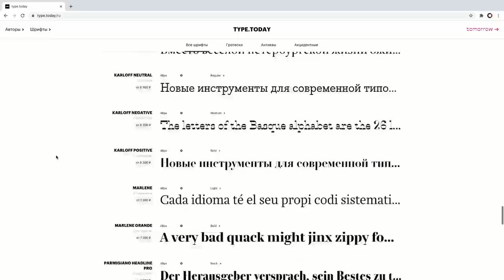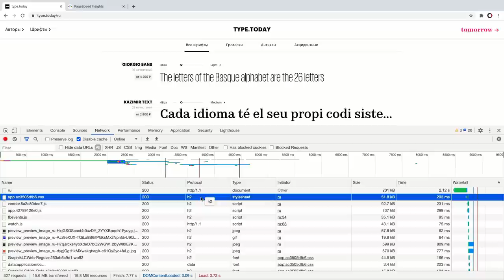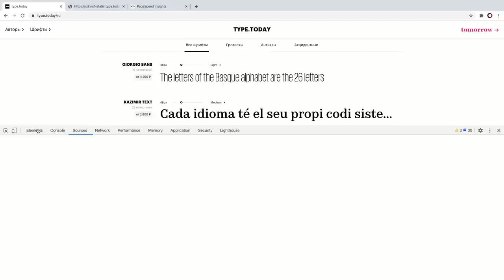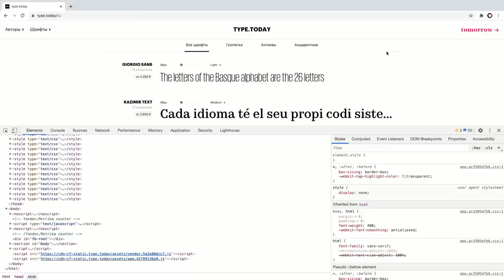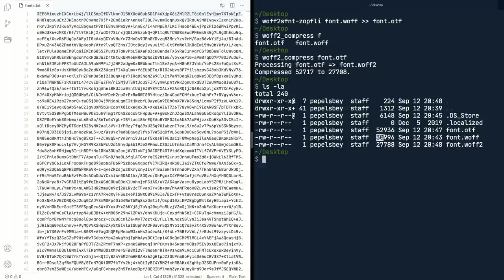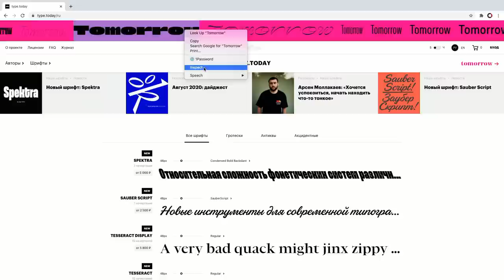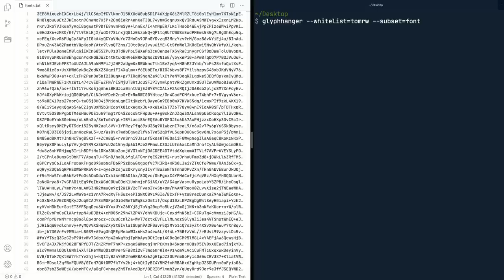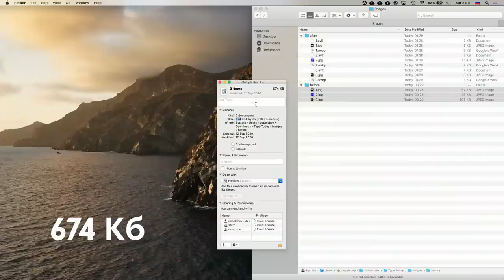Type.Today, base64, шрифты и сабсеттинг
00:00 Интро
00:50 Обзор сайта
01:42 Page Speed
03:30 Панель Network
05:04 Шрифты на сайте
07:56 Декодинг из Base64
09:17 Проверка WOFF
11:02 Кодирование в WOFF2
13:00 Остальные шрифты
14:37 Баннер со ссылкой
15:31 Сабсеттинг шрифта
17:55 Шрифты на главной
19:11 Проблемы с графикой
21:14 Выводы
23:43 Аутро

Камера: Blackmagic Pocket Cinema 4K
Объектив: Panasonic 12–35 мм, f/2,8
Микрофон: Audio-Technica BP40
Свет: Aputure Light Storm 120d II + Light Dome
Софт: DaVinci Resolve, iZotope RX